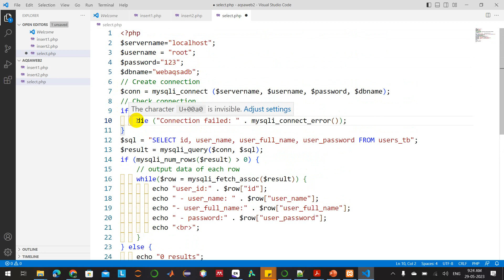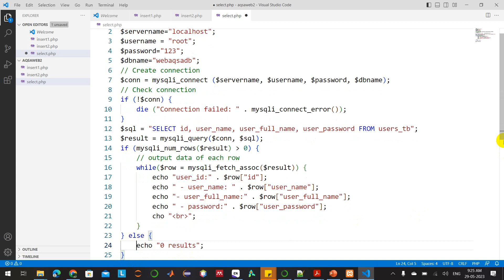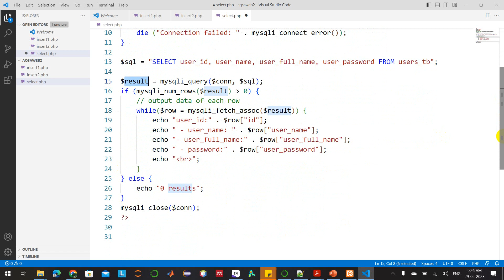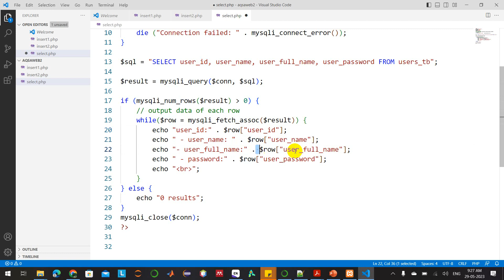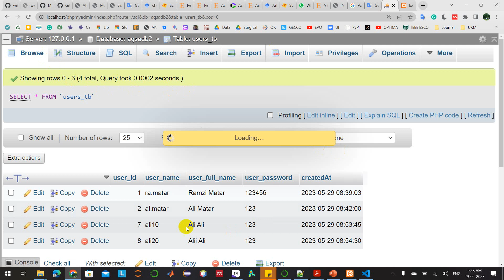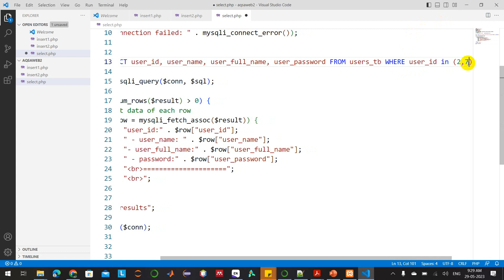Select | Database | MySQL | PHP